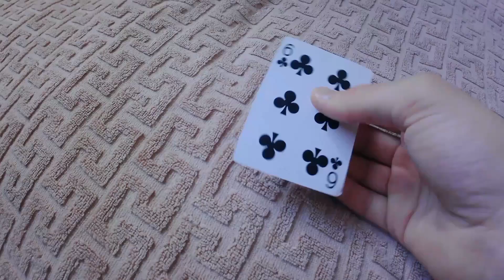I Learned Spinning Card On 1 Finger